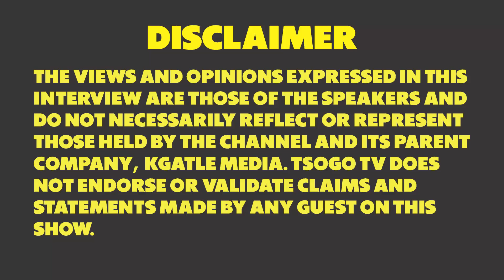Exposing A Witch Part 2 - Dr SD Magana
Should ngaka ya gago reveal gore o loyiwa ke mang?